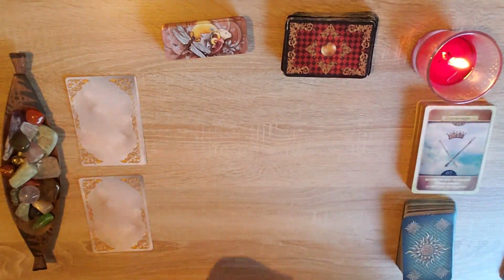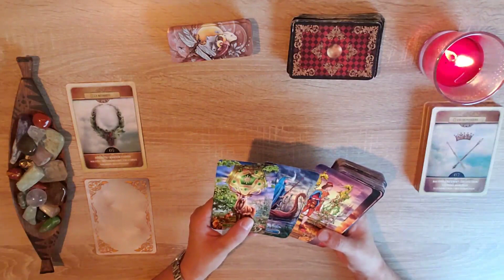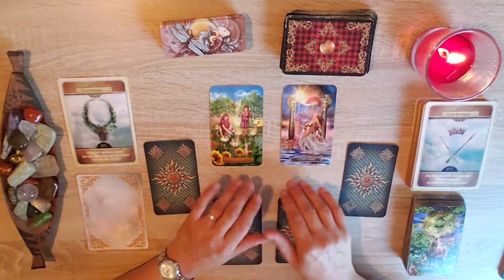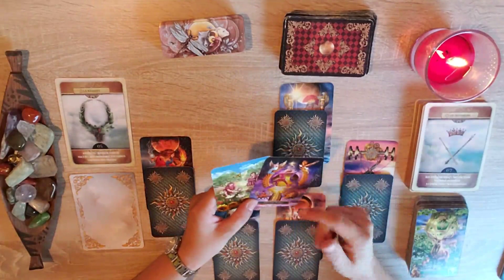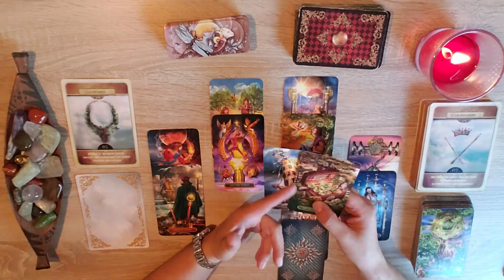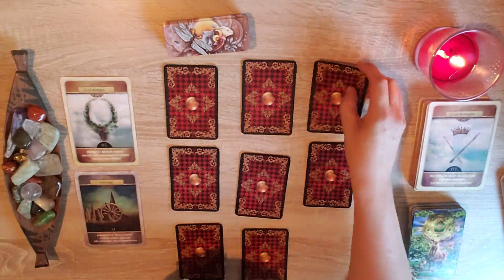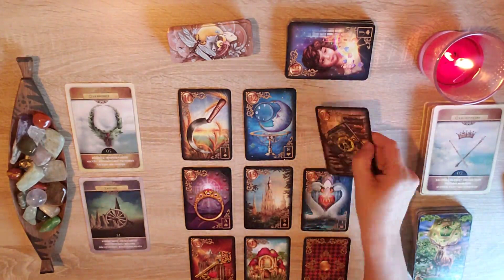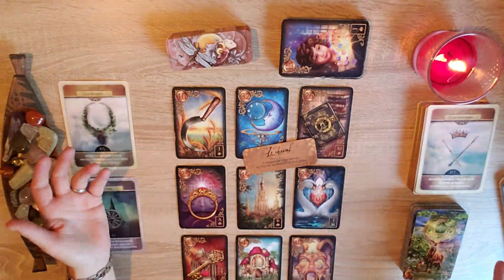Lion Septembre 2022 Un mois magique !